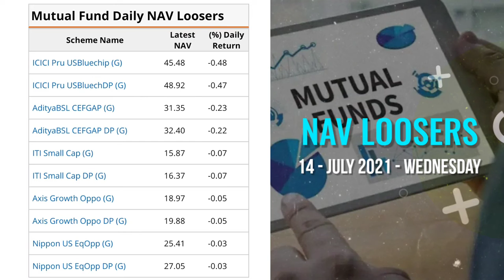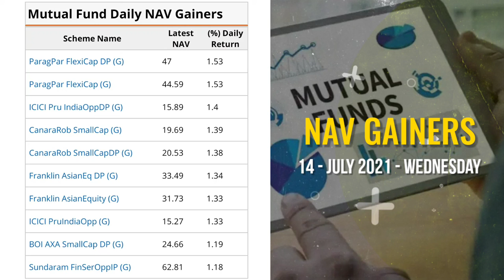Mutual Fund | 14 July 2021 Mutual Fund Daily NAV Gainers & Looser | Aaj Kal Bhav